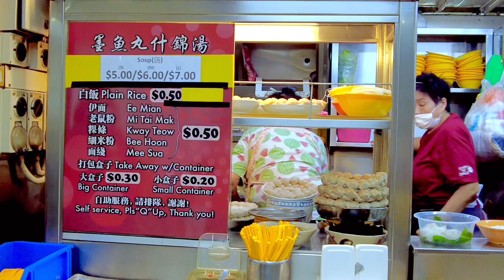シンガポールで手作り【イカ団子スープ】を食べてみた I tried homemade Sotong Ball Soup in Singapore.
今回お伺いしたお店はチャイナタウンにあるホンリム・マーケット&フードセンター一階にあるイカ団子スープのお店【Dong Fang Hong Sotong Ball Seafood Soup】

平日のみの営業です。

昼前に伺った時は10名ほど並んでいました。

ガーリックたっぷりのスープをみなさんもぜひ、お試しください。

住所
531A Upper Cross St, シンガポール 051531
ストールは01-47

シンガポール Dong Fang Hong Sotong Ball Seafood Soup#スープ